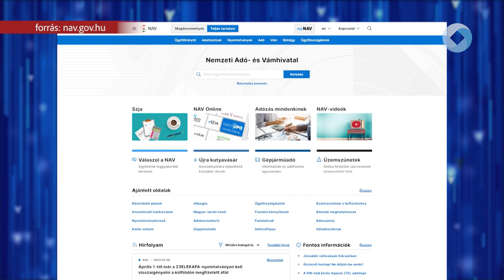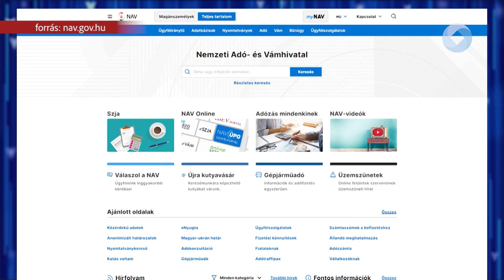Tanácsok a tervezethez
Május 22-ével automatikusan bevallássá válnak az SZJA bevallási tervezetek. Aki szeretné, még módosíthatja azt, akiknek tavaly ingatlan-bérbeadásból, eladásból volt bevételük, most kell számot adniuk jövedelmükről.